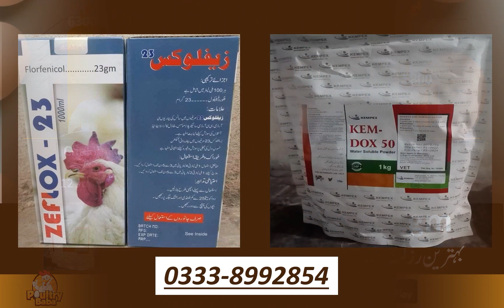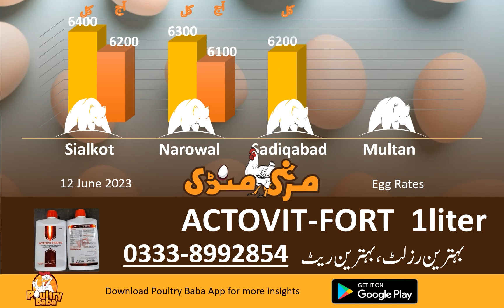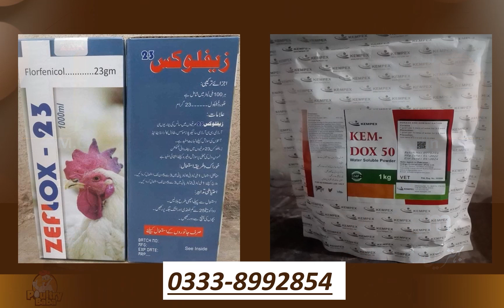Today Egg Rate Position | Daily Egg Rates | Poultry Rates Egg Business in Pakistan | poultry baba